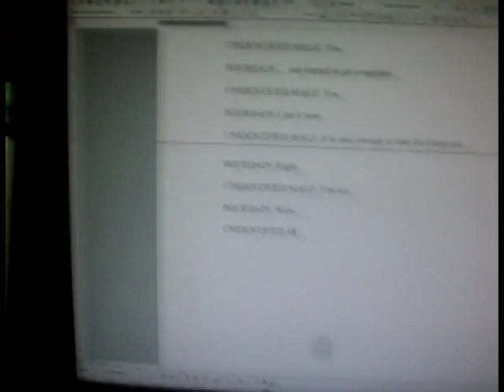The Hacked Backspace Key!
zOMFG! OH NOES! HAAAAXXXX!one!

Oh, wait, I had the backspace key depressed.